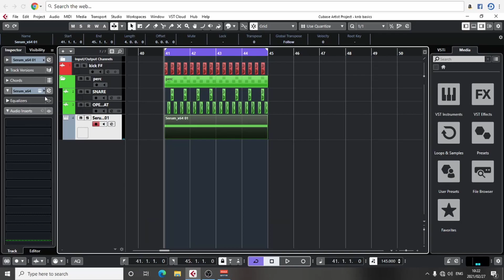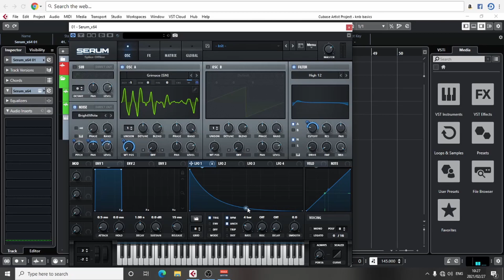How to make RISER SWEEPS IMPACTS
Hey :)

Today we  look at making risers sweeps and impacts all in serum